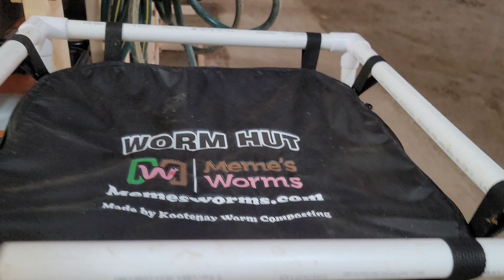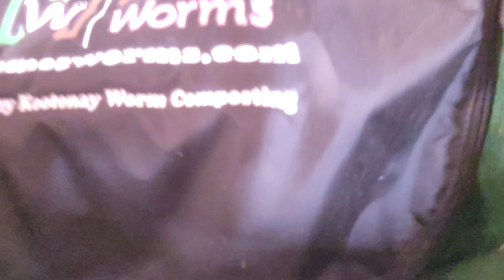Top Tips for Winterizing Your Worm Farm – Keep Worms Alive in Cold Weather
Memes Worms LLC teaches and answers questions on how to grow worms on a commercial scale.  If you are just starting out or have been a hobby grower and want to scale up, join us and ask any questions you want. Learn, before making bigs mistake that could cost you thousands.